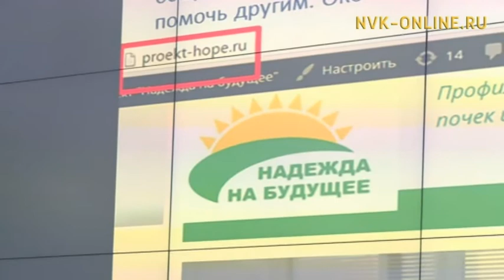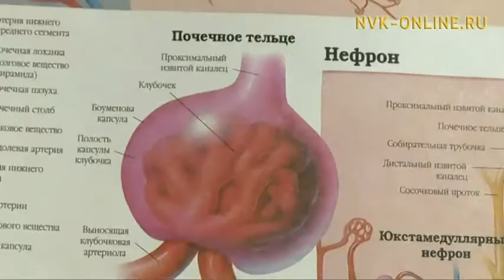Бүөр уонна быар ыарыыларыттан харыстаныы туһунан киэҥ дьүүллэһии дьокуускайга ыытылынна